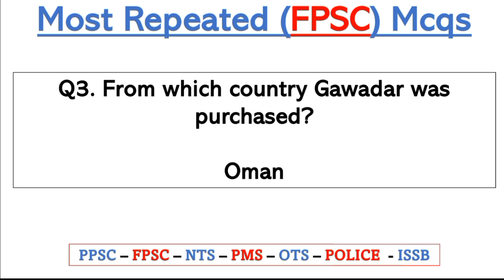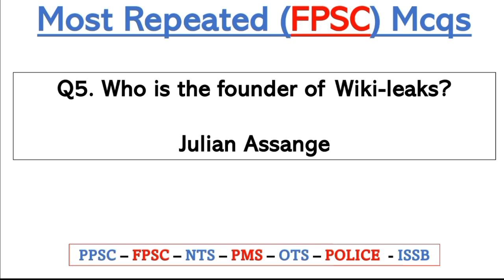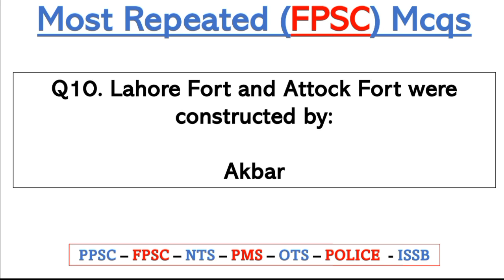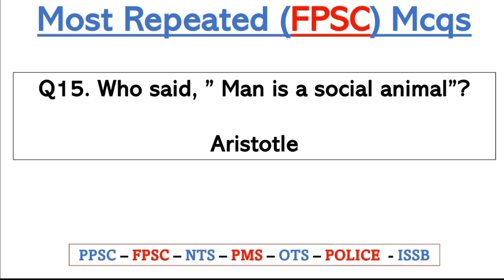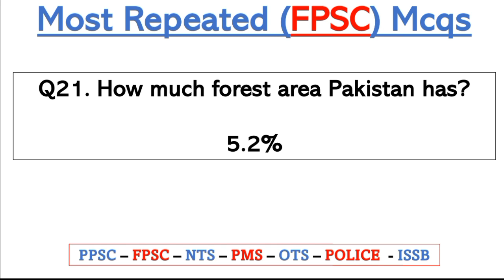Top Most Repeated (FPSC) Mcqs from Past Papers || Federal Public Service Commission Past Papers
federal public service commission (FPSC) including FPSC past papers. Syllabus, test pattern, sample paper, practice questions, past papers MCQs questions, and other preparation material. NOTE: FPSC 2022 tests are commencing from 23 October 2022.

FPSC TESTS | PAST PAPERS, SAMPLE TEST QUESTIONS (MCQS)
Inspector ASF
Assistant Director (ASF)
Inspector Customs/ Intelligence Officer
Appraising/Valuation Officer
FPSC Assistant Test (BS-16)
FPSC Lecturer Test
FPSC Assistant Director Test
FPSC Inspector (Investigation) Test
FPSC Assistant Director (Investigation) Test
FPSC Assistant Director (Legal) Test
Inspector Inland Revenue
Research Officer/ Planning Officer/ Survey Officer
Assistant Information Officer Test
Statistical Officer NEW
Nurse Test NEW
FBR Test Preparation
FIA Test Preparation
Inspector (Legal) BS–16
Meteorologist (BS-17) New Preparation Material
Assistant Meteorologist (BS-16) New Preparation Material
Civilian Labour Officer (BS-16)
Accountant
Patrol Officer
Preventive Officer
Computer Operator
Computer Instructor
Secondary School Teacher (SST)
Trained Graduate Teacher (TGT)
Computer Operator/ Network Administrator
Accountant (NAB)
Assistant Director (NAB)
Statistical Officer/ Research Officer
Assistant Executive Engineer (Civil)
Assistant Director (Networking)
Accountant (NHA)
Assistant Director (NHA)
Physical Training Instructor
MIS Officer
Assistant Director (FPSC)
Communication Security Officer
Assistant Communication Security Officer
National Savings Officer (BS–17)
Senior Auditor (BS–16)

Medical Officer Test
Assistant Executive Engineer
Assistant Mechanical Engineer
Assistant Executive Engineer (E & M)
Labour Welfare and Safety Officer
Junior Civilian Security Officer
Protocol Officer
Assistant Director (Reviewers)
Assistant Director (Enforcement)
Assistant Electrical Engineer
Computer Operator
Junior Executive/ Proof Reader
Inspector Enforcement
Inspector (Investigation)-FIA
Assistant Chief Administrative Officer
Admin Officer
Senior Auditor
Experimental Officer
Assistant Deputy District Prosecutor
Foreman of Inspection (Mechanical)
Registrar

Join Us!

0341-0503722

24 Hours We are available for you. JazzakALLAH